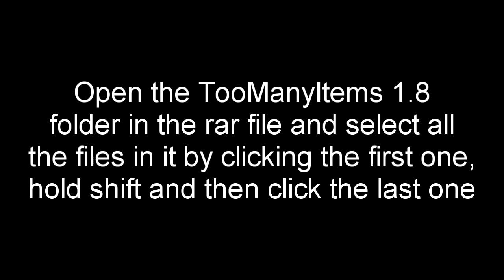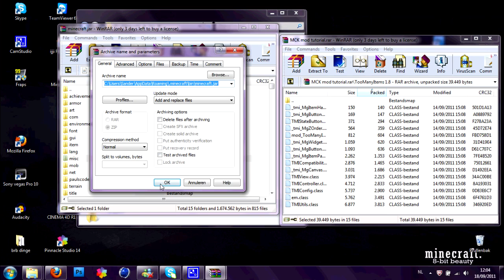How to install TooManyItems in Minecraft 1.8 & 1.8.1 [tutorial]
Hey all this is a really simple tutorial on how to install tmi in minecraft 1.8 and 1.8.1 if the video goes to fast just pause it. Leave a like/sub for more!!